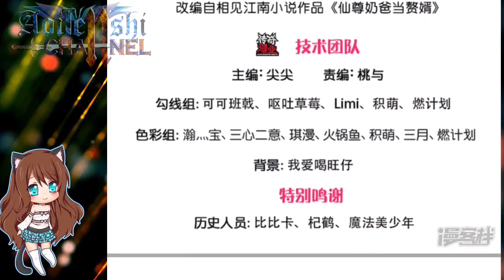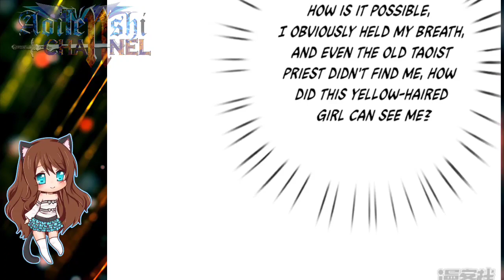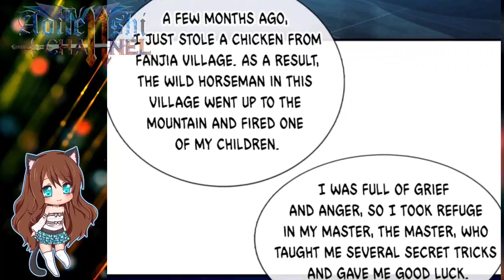Immortal Deity Daddy Ch 150 English || The Gloomy Ancestral Home, Weasel Demon || AT CHANNEL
COPYRIGHT / LICENSING